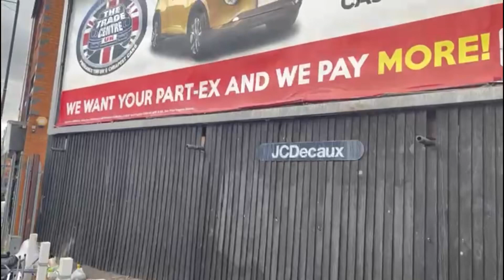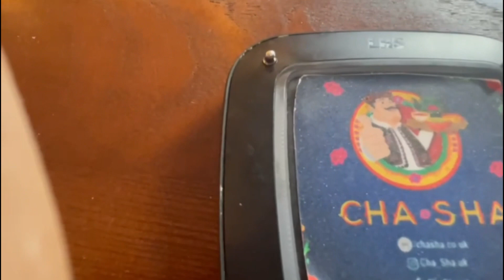Wedding shopping in Birmingham!